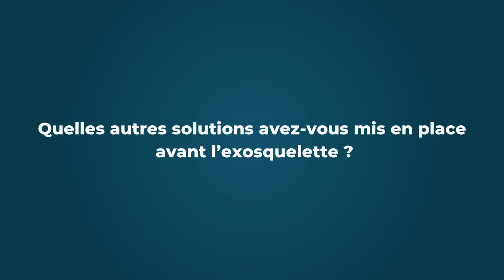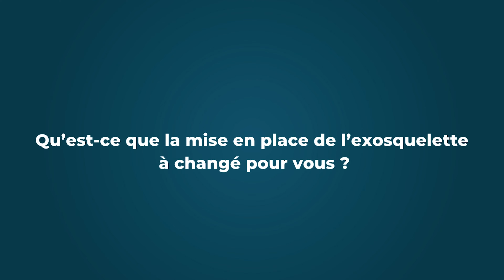Retour intégrateur du Japet.W - Bazeline Charles Jarry - Maison François Martenot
“Le protocole d’intégration mis en place par Japet permet vraiment que l'intégration se passe le mieux possible.”

Retour intégrateur de Bazeline Charles Jarry, animatrice santé, sécurité et environnement pour la maison François Martenot sur l’intégration du Japet.W.

Si vous souhaitez découvrir tous les retours d'expériences Japet.W, exosquelette pour le dos fabriqué, par Japet Medical Devices. Ce dispositif médical est un produit de santé réglementé qui porte, au titre de cette réglementation, le marquage CE. Lire attentivement la notice. 2023 - Japet Medical Devices.